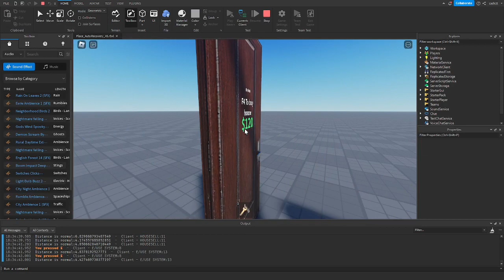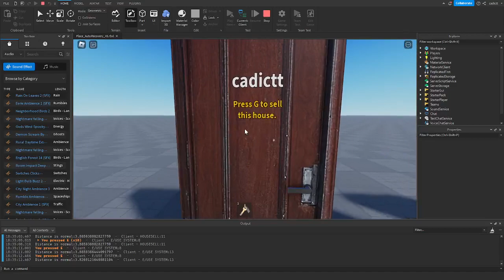RP DOORS from gmod/roblox studio/ [for sale][pack of models]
price : only 400 robux
my dc : cadictt#2931